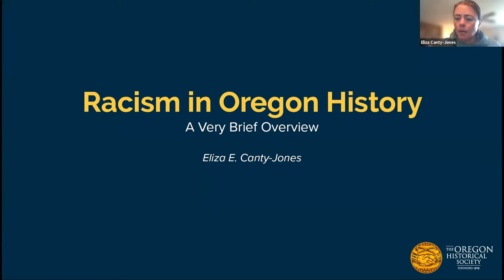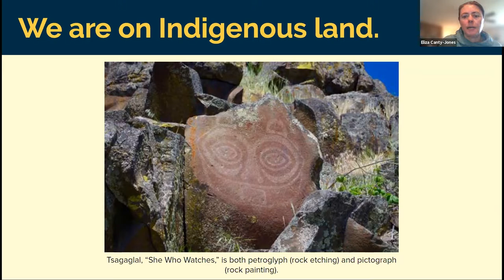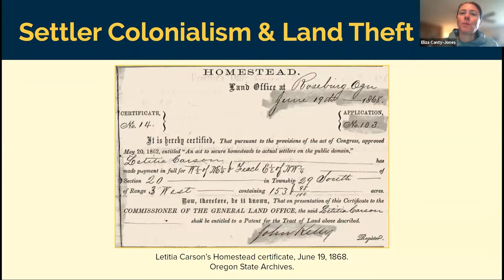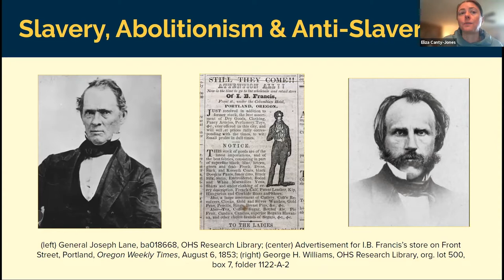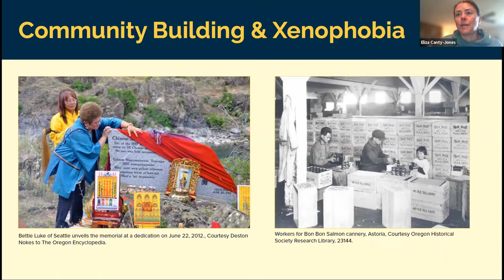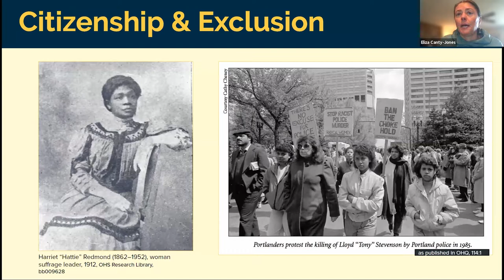You Are Here: Our Journey to Justice in PDX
Watch this talk about contextualizing Journeys to Justice within a historical perspective, looking specifically at the origins of white supremacy, Oregon’s racist past, and how current racism reverberates in the Black community today.

This panel was moderated by Leroy Bynum, Dean of the College of the Arts and Professor of Voice, Portland State University and includes Eliza E. Canty Jones, Director of Community Engagement, Oregon Historical Society; Dr. Carmen Thompson, Visiting Scholar in the Black Studies Department, Portland State University; and Sirius Bonner, Vice President of Equity & Inclusion at Planned Parenthood Columbia Willamette.